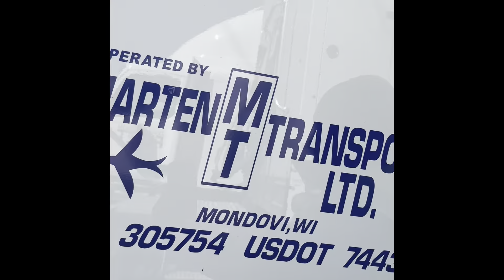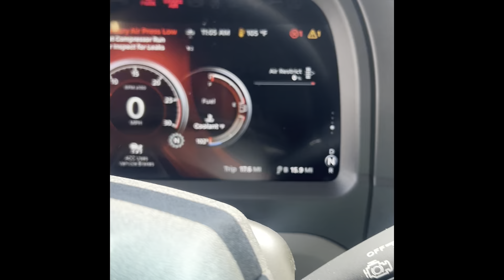I quit being an owner operator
My experience as an owner operator and my personal experience